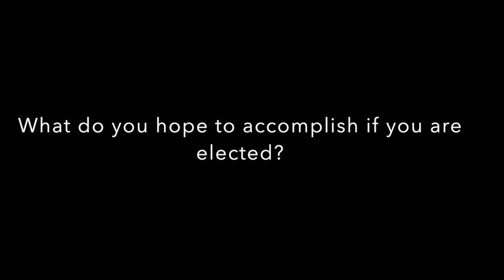Eric Thomas VP Election Campaign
Eric Thomas outlines his campaign for the vice presidential election.